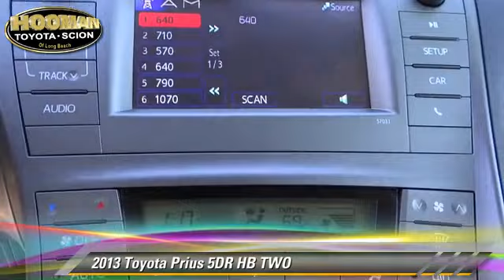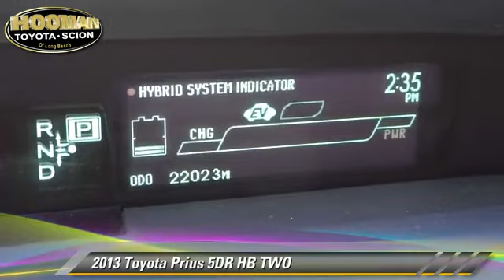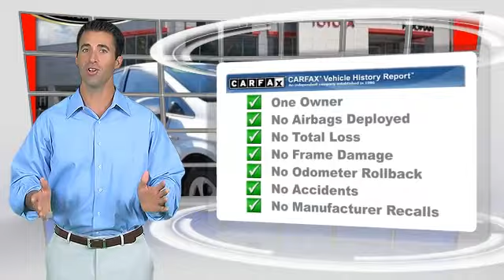Certified 2013 Toyota Prius TWO - LONG BEACH, HUNTINGTON BEACH, LAKEWOOD, WESTMINSTER, LOS ANGELES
Hooman Toyota

2013 Toyota Prius 5DR HB TWO

$21,259

Color: SILVER
Engine: 4 - CYL.
Transmission: AUTOMATIC
Miles: 22023
VIN: JTDKN3DUXD5562831
Stock: PR0377

This vehicle features: FWD, AIR CONDITIONING, AM/FM STEREO, AUTO CLIMATE CONTROLS, AUTOMATIC STABILITY CONTROL, BLUETOOTH WIRELESS, CHILD RESTRAINT SEAT, CHILD SAFETY LOCKS, COMPACT DISC PLAYER, CRUISE CONTROL, CUP HOLDERS, CURTAIN AIR BAGS, DUAL FRONT AIR BAGS, KEYLESS ENTRY, LOW TIRE PRESSURE WARNING, MAP POCKET, MP3 CAPABILITY, OUTSIDE TEMPERATURE DISPLAY, POWER DOOR LOCKS, POWER MIRROR, POWER OUTLET, POWER WINDOWS, REAR SIDE AIR BAGS, STEERING WHEEL AUDIO CONTROLS, TACHOMETER, TELESCOPIC STEERING WHEEL, TILT WHEEL, TINTED GLASS, TRACTION CONTROL, TRIP ODOMETER, VANITY MIRROR, WINDOW LOCK

HOOMAN TOYOTA PROUDLY SERVING LONG BEACH, HUNTINGTON BEACH, LAKEWOOD, WESTMINSTER, LOS ANGELES, AND SURROUNDING SOUTHERN CALIFORNIA LOCATIONS. This Silver Stunner with ONLY 21,998 Miles will have you stunned as you realize the fuel freedom that this Prius offers with up to an estimated 51mpg feels like! Carfax reports ONLY 1 Owner on this CERTIFIED Toyota Prius which offers the Yen of Practicality and the Yang of Comfort. Have fun as you drive in this Hybrid maximizing your MPG's as you switch between EV/ ECO and POWER driving modes. This Prius has passed an intensive 160-Point Quality Assurance Inspection. Our factory-trained certified technicians have completed any and all necessary repairs and reconditioning so this Hybrid could join Hooman Toyotas collection of like new cars and officially be called Toyota Certified. The rigorous 160-point Quality Assurance Inspection, includes mechanical, detailing, and appearance standards. When you finance this amazing Toyota Certified Pre-Owned Vehicle you also get EXCELLENT financing options as low as ONLY 2.9%APR for 60months on approved credit. This Hybrid is generously equipped with Power Windows, Power Door Locks, Remote Keyless Entry, Adjustable Front Bucket Seats, 6- Way Driver Seat, Air Conditioning, Cruise Control and Vehicle Immobilizer! The Audio System in this Hatchback Hybrid includes AM/ FM, CD Player, Audio Auxiliary Jack and 6 Speakers! When you buy this CERTIFIED Pre- Owned Prius from Hooman Toyota you will receive FREE LIFETIME VIP Benefits: FREE LIFETIME OIL CHANGES, FREE CAR WASHES, FREE FLAT TIRE REPAIRS and FREE LOANER VEHICLE!!! THIS SILVER 2013 Toyota PRIUS IS EQUIPPED WITH A 1.8L DOHC 16-valve VVT-i Atkinson-cycle I4 hybrid engine, AUTOMATIC TRANSMISSION, AND RECEIVES AN ESTIMATED 51 City/48 Hwy MPG.

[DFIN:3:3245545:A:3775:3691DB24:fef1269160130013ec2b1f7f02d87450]